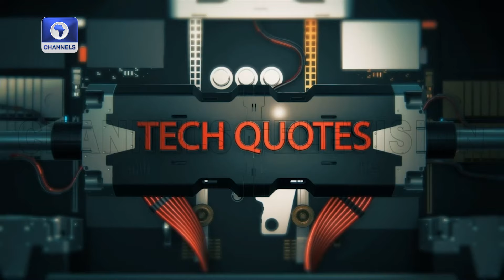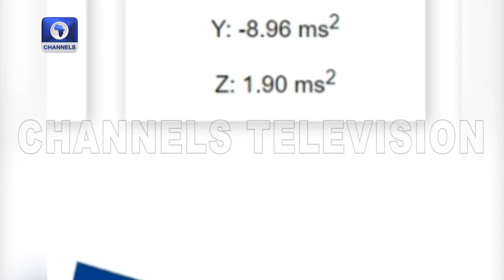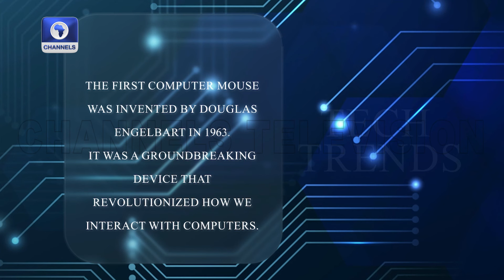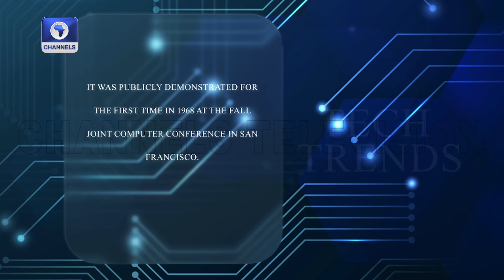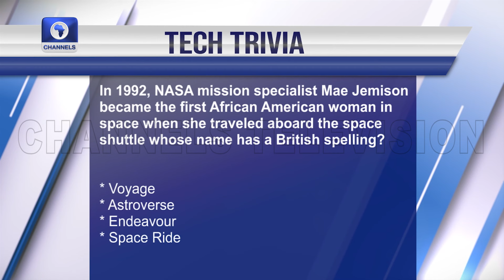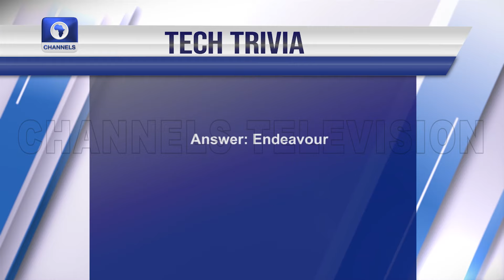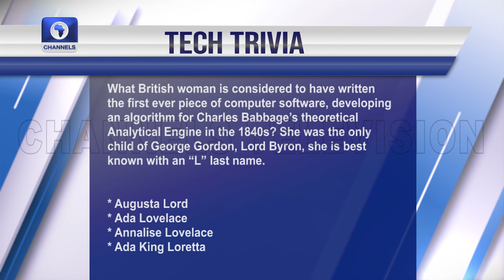Innovations of Lesley Jumbo, Nigeria Digital Transformation +More | Tech Trends